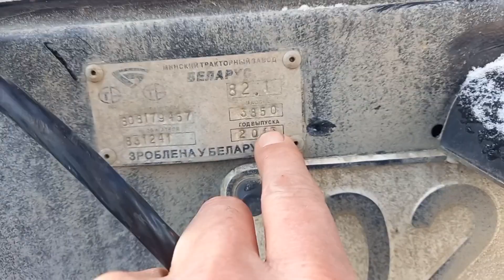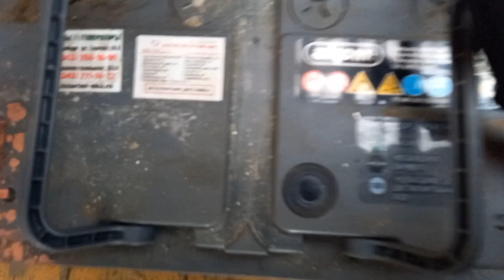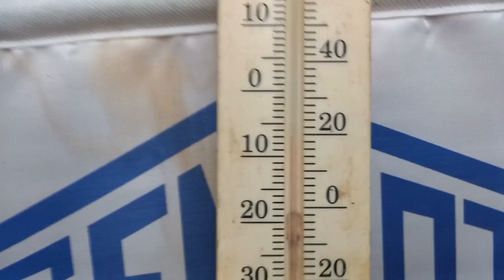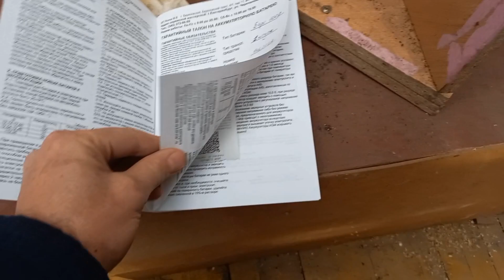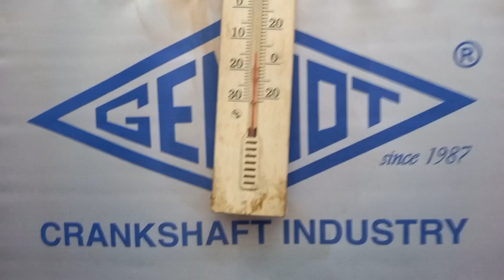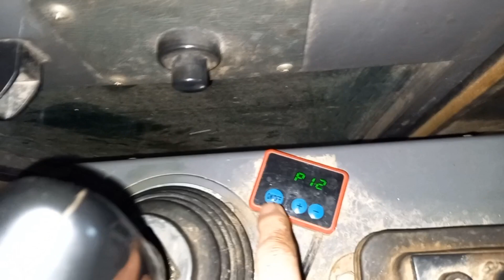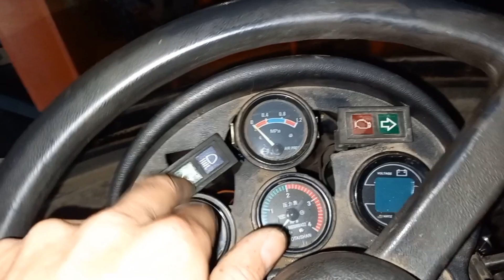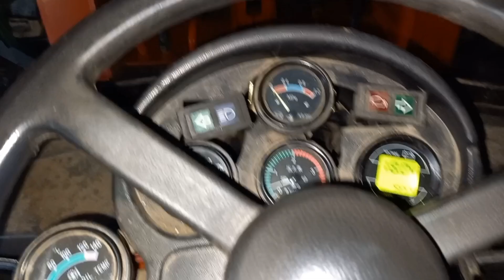Что я сделал с аккумуляторами